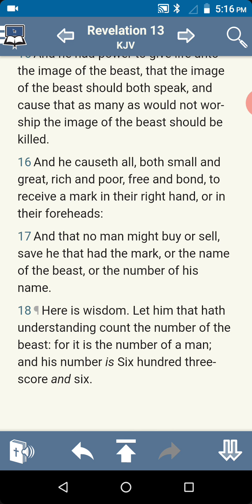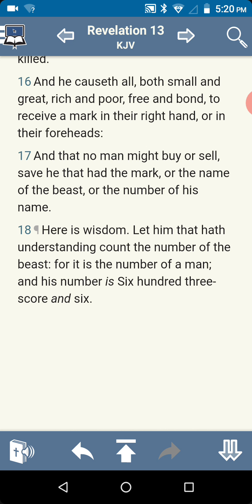The Coronavirus could lead to the RFID chip mark of the beast